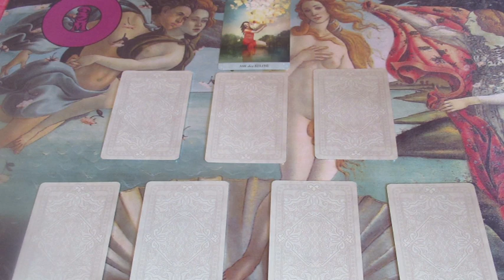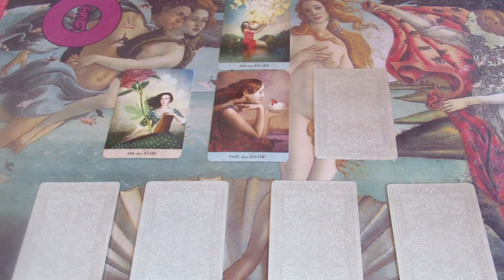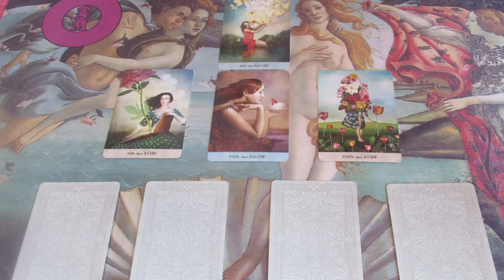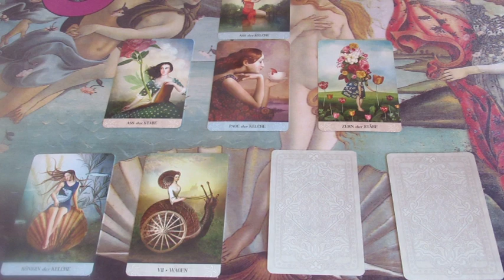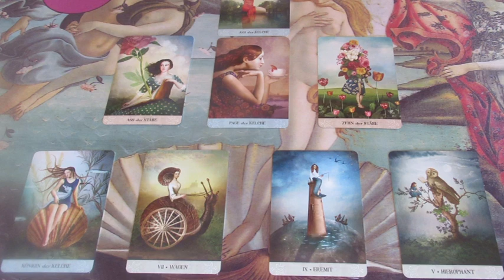Nőnapi akciós Jóslás "NAPSUGÁR 70" részére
Telefonos elérhetőségem jóslásra:
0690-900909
750Ft/Perc

Átutalás:
Erste Bank
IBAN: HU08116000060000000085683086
BIC: GIBAHUHBXXX
Tulajdonos: Dendera Susanna Medici
Kép: shutterstock/Oksana Alexeeva/BIELOUS NATALIIA/Gorbash Varvara